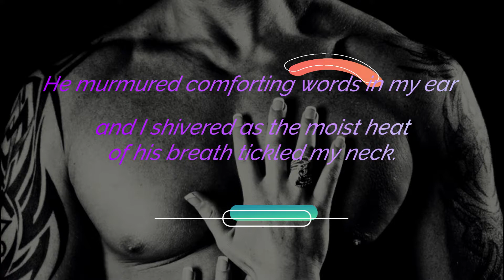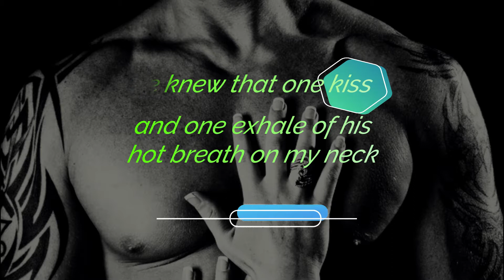Hump Day Hunks ♥ Jared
Today's Hump Day Hunk is Jared from Mama's Ink. He wears a leather jacket, rides a motorcycle, and Sadie just can't seem to resist him!
Rachelle Vaughn loves reading all genres of romance and writing about good guys, hunky hockey players, and the occasional bad boy. When she isn't writing, Rachelle enjoys watching action movies, snapping photos for her travel blog Vaughn the Road Again, and cheering for her favorite hockey players. She lives in California with her husband and their sassy calico cat.

~ SHOP & SUPPORT RACHELLE VAUGHN FOR FREE

~ FILMING GEAR
♥ MAIN CAMERA

* Rachelle Vaughn is a participant in the Amazon Services LLC Associates Program, an affiliate advertising program designed to provide a means for sites to earn advertising fees by advertising and linking to amazon.com.